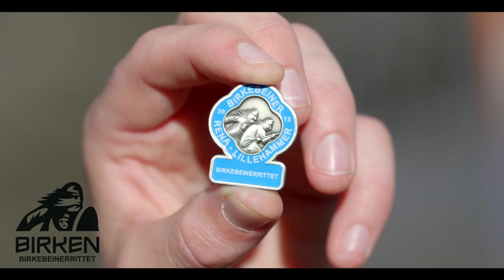Birkebeinerrittet 2015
Birkebeinerrittet 2015 - Birkebeinerrittet, FredagsBirken sykkel, UltraBirken sykkel, HalvBirken sykkel, UngdomsBirken sykkel, BarneBirken sykkel